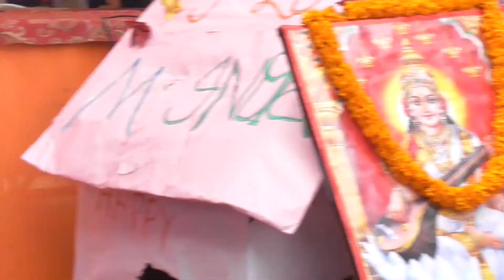माई हो ललनवा दे द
bordersong nirahua song#deshbhakti songs#bhojpuri songs# bhojpuri deshbhakti songs#best school performance#daissians